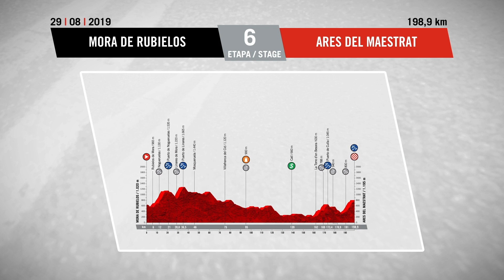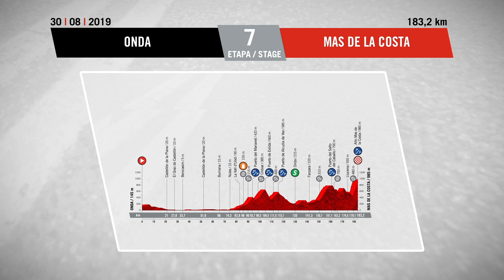ブエルタエスパーニャ2019 ハイライト ステージ6 モラデルビエロス〜アレスデルマエストラト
モラ・デ・ルビエロスからアレスデル・マエストラトまでの１９８.９キロ。
スタートからすぐに２級、３級山岳が構え、終盤にも３級山岳を１つ超えた後、
標高１１９５メートルの３級山岳でゴールするクライマー向けのステージになっています。